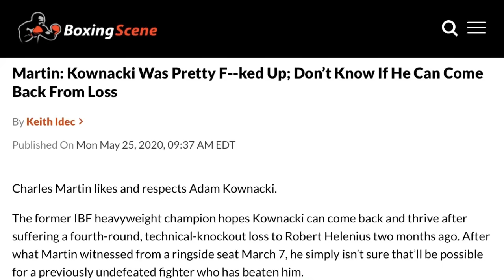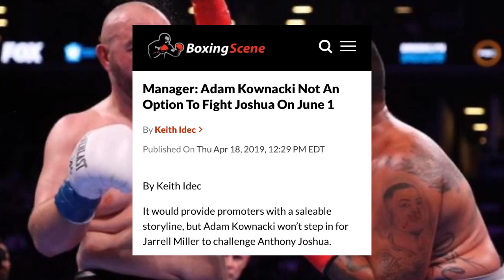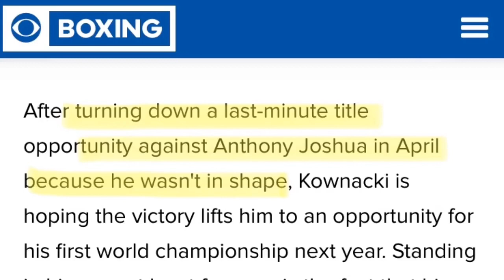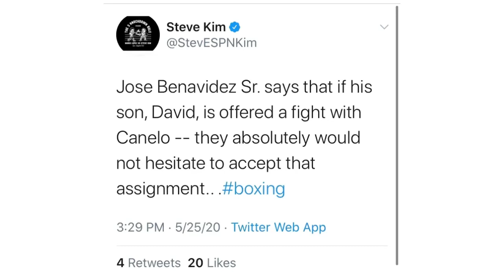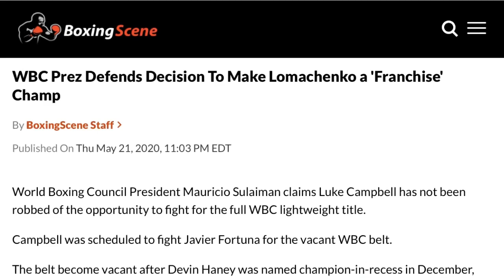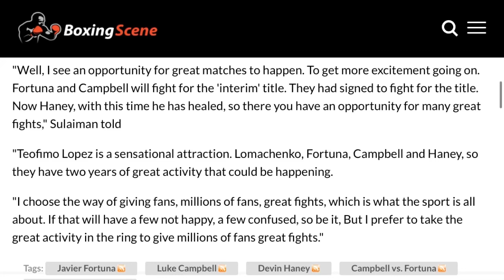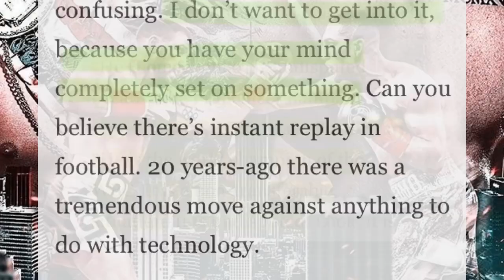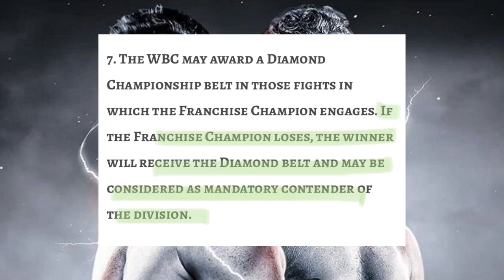THE RELAY: Martin on Kownacki loss, Benavidez wants Canelo, Sulaiman on Franchise Champions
THE RELAY: Plant wants to Unify, Team Benavidez wants to wait? The PBC marination strikes again?